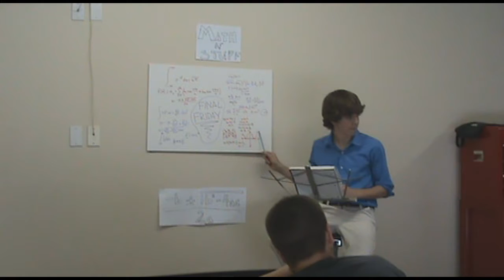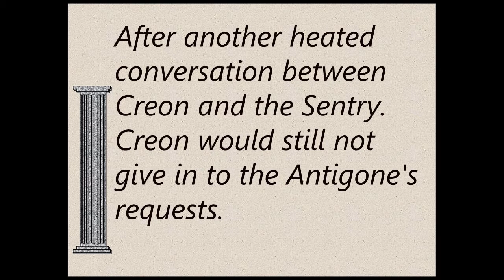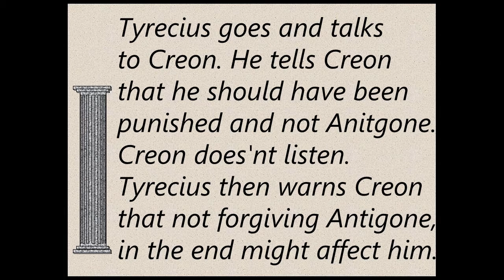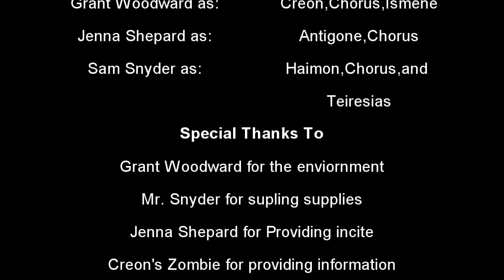Whole Video With Bloopers for mrs helmcamp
blahblahblah blah blah blah blah blah blahblah blah blah blah blah blah blah blahblahblahblahblah